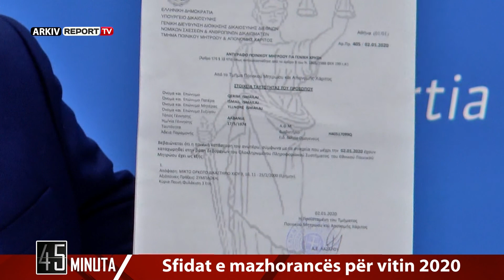Report Tv - 45 Minuta, i ftuar Ervin Bushati